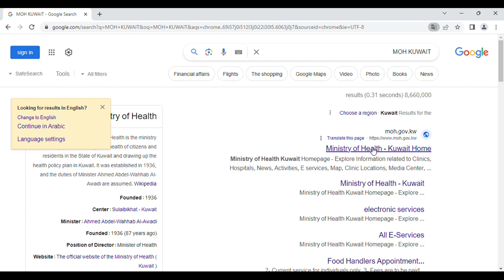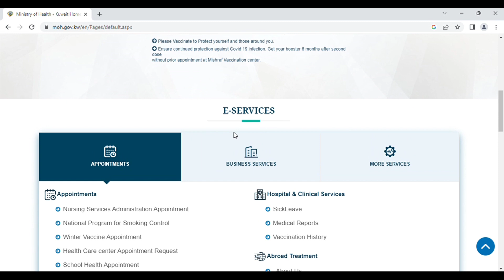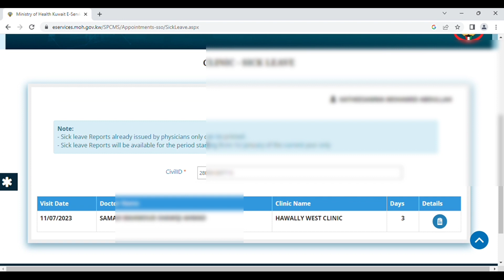How to download sick leave paper in Kuwait | Kuwait me Sick leave paper kaise download karen online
Aapko video ke is content ke regarding koi query hai to aap muje Instagram pe message kar sakte he.

kuwait electronic visa check online,
kuwait family visa news today,
how to check kuwait visa original or fake,
kuwait ka visa kaise check kare,
kuwait ka visa kaise check karen,
Kuwait ka visa kitne din mein aata hai | How Many Days It Takes To Issue Kuwait Visa
kuwait visit visa news today,
kuwait visa,
kuwait visa news today,
kuwait family visa new rules 2022,
kuwait family visa,
kuwait,
kuwait news,
kuwait update,
family visa kuwait latest news,
kuwait pcc from india,
kuwait tourist visa for indian,
kuwait visa news today tamil,
kuwait visa stamping process in india,
kuwait visit visa,
kuwait visit visa for indian,
pcc
family visa kuwait
job in kuwait for indian
kuwait ka visa
kuwait news today malayalam
kuwait pcc
kuwait tourist visa
dispatch has been initiated for pcc
jobs in kuwait
kuwait family visa news today tamil
kuwait ka visa kitne din mein aata hai
kuwait new
kuwait news malayalam today
kuwait telugu news
kuwait visa check online by passport number
kuwait visit visa for pakistani
kuwait visit visa news today malayalam
pcc certificate
pcc kuwait
how to check visa
job in kuwait
kuwait city
kuwait driver job vacancy 2022
kuwait driver salary
kuwait driving test
kuwait family visit visa
kuwait family visit visa news today
kuwait food price